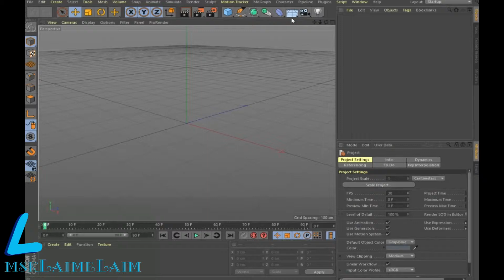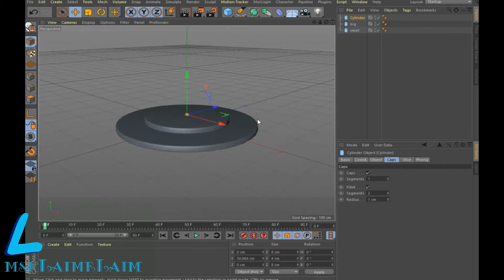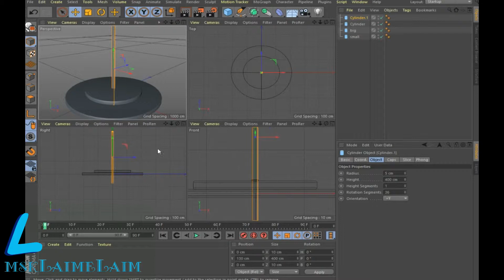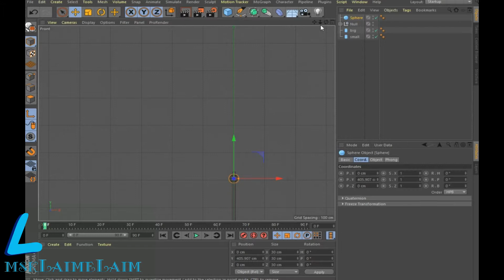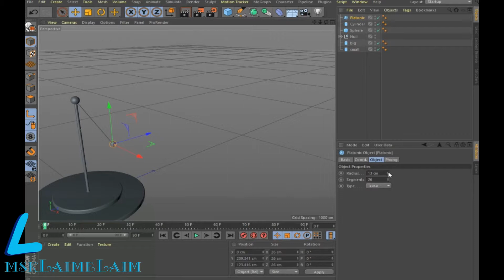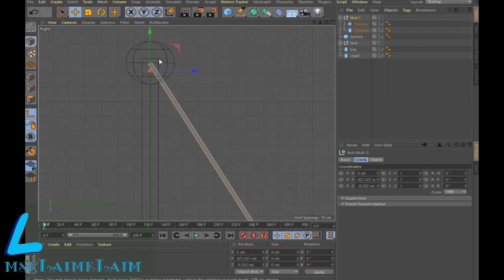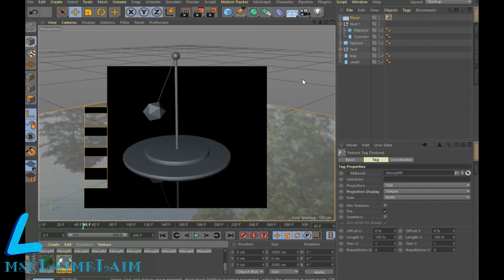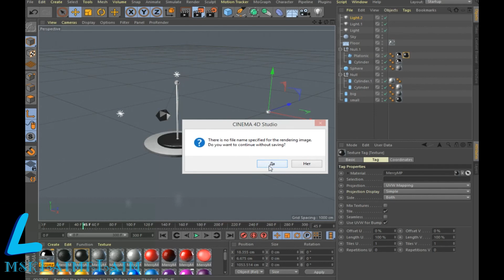Tutorial animating the eternal pendulum C4D